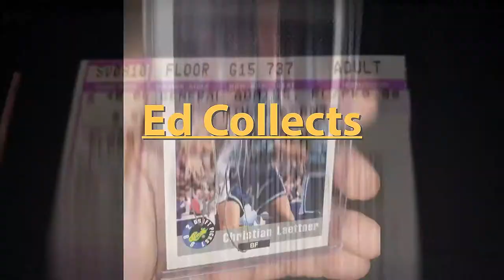Meet My New Mini Poodle Puppy!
In this video I am introducing a new member of my family, Bodhi (pronounced Bo-dee) miniature poodle puppy.